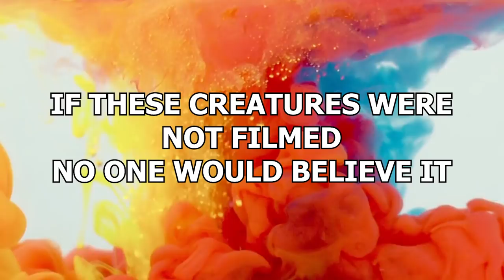If These 15 Creatures Were Not Filmed, No One Would Believe It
There are almost 9 million species populating our Earth so, when you stop and think about it, of course a high percentage of them are going to be super weird looking. Some of those 9 million species, when you see them, will blow your mind. You won’t believe they’re real! Thankfully, the invention of the camera has allowed us to capture some of the weirder animals out there- proving they’re not fake. If these creatures were not filmed, no one would believe it!